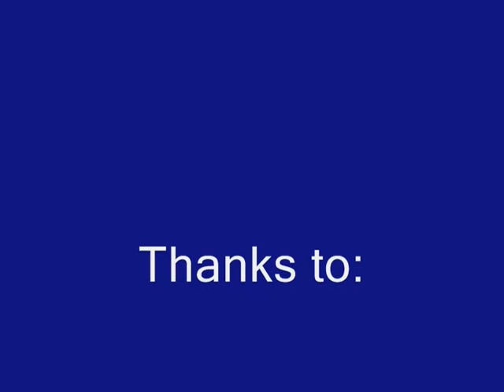MLK Day Interviews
New faces at Deerfield Academy give their opinions on Martin Luther King Jr. Day